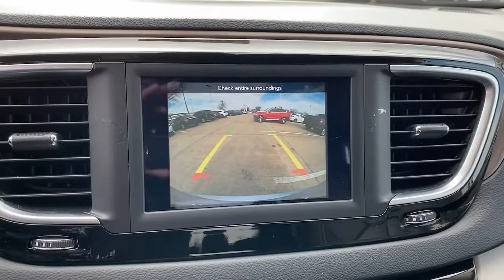2020 Chrysler Voyager Mckinney, Frisco, Plano, Dallas, Fort Worth, TX LR156874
Billet Silver Metallic Clearcoat Used 2020 Chrysler Voyager available in McKinney, Texas at Nissan of McKinney. Servicing the Frisco, Plano, Dallas, Fort Worth, TX area.

CARFAX One-Owner. Clean CARFAX.brbrBillet Silver Metallic Clearcoat 2020 Chrysler Voyager LXI Odometer is 3276 miles below market average!